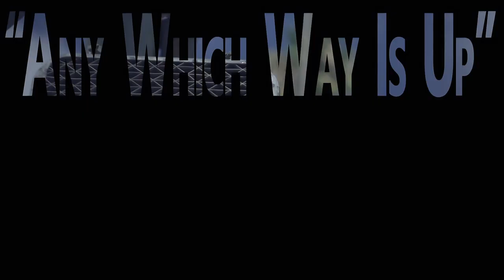Any Which Way Is Up I Wildchild Feat JRo & Jamie Lidell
Produced by DJ Shash'U
Taken from the Wildchild Album
T.G.I.F.(Thank God It's Funky)

Someothaship/Traffic Ent.